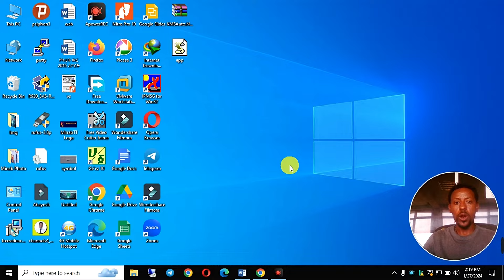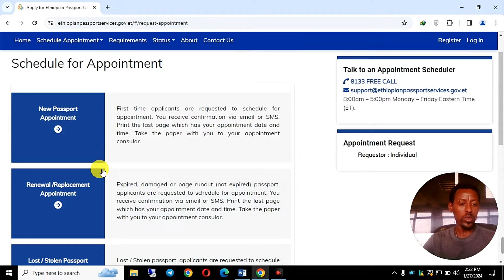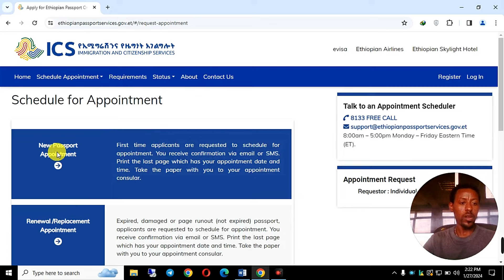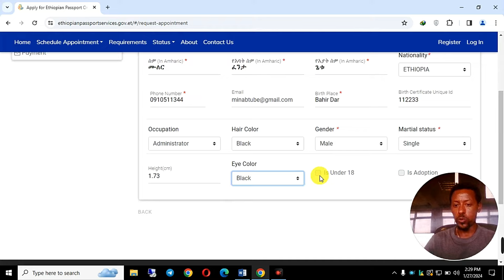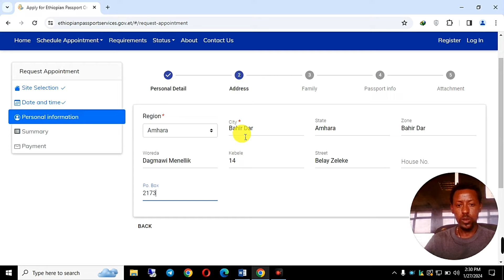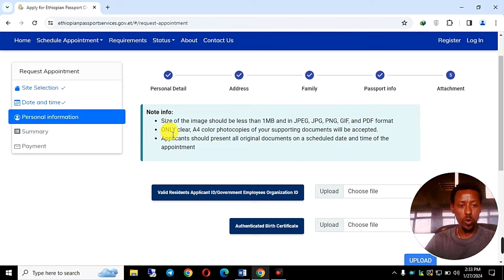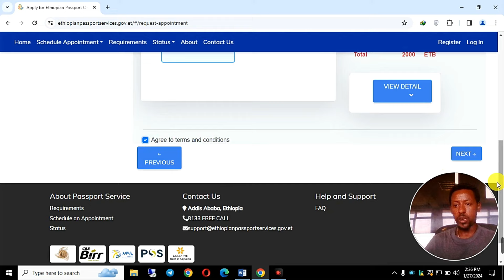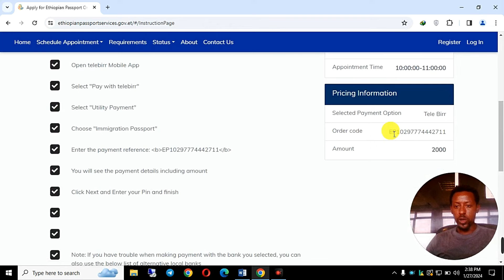የኢትዮጲያ ፓስፖርት ለማውጣት ማድረግ የሚኖርባችሁ || How to apply for Ethiopian passport online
This video is all about How to apply online for Ethiopian passport before going to immigration and citizenship service. Government ID and Birthday certificate is a must.

How to apply for Ethiopian passport online,
How to apply online for Ethiopian passport before going to immigration and citizenship service,
Ethiopian immigration and citizenship service,
Ethiopian passport online,
የኢትዮጲያ ፓስፖርት ለማውጣት ማድረግ,
How to get Ethiopian passport,
Ethiopian passport,